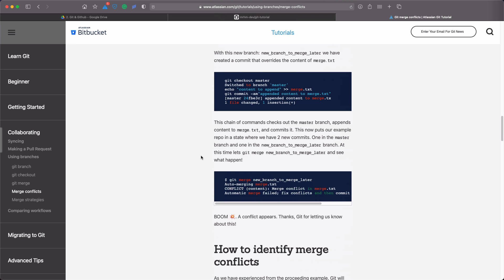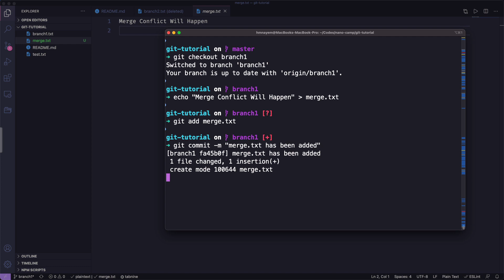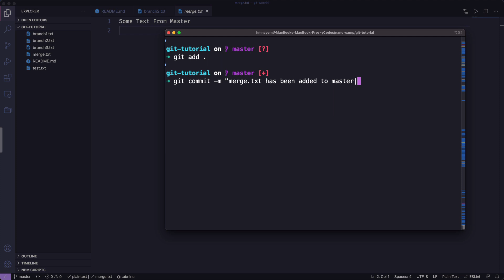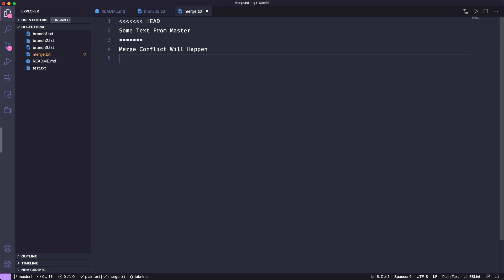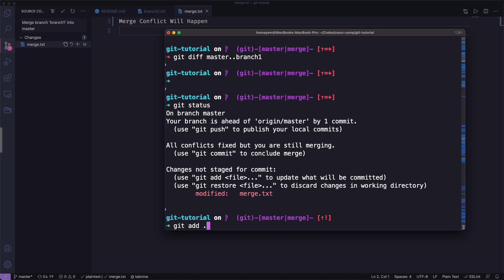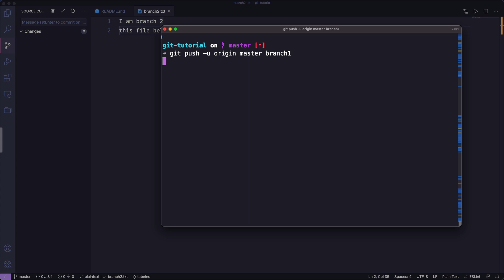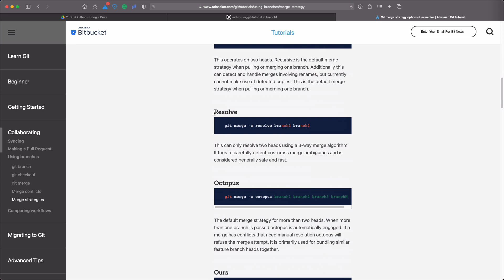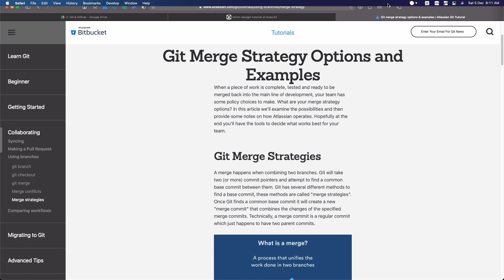7. Git Merge Conflicts - Advanced | Development Essentials - Bangla Tutorial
Development Essentials - প্লেলিস্টে ডেভেলপমেন্ট সম্পর্কিত গুরুত্বপূর্ণ কিছু তথ্য শেয়ার করা হয়েছে। যা যে কোনো লেভেলের যে কোনো ডেভেলপারদের জানা প্রয়োজন। এই সিরিজের প্রতিটা ভিডিও খুব মনোযোগ সহকারে দেখুন এবং সবার সাথে শেয়ার করুন। প্রতিটা ভিডিওই খুব গুরুত্বপূর্ণ হতে যাচ্ছে।

এই সিরিজের ভিডিও গুলো Stack Learner Nano Camp এর কমন কিছু বিষয় যা সব গুলো ক্যাম্পেই ঢালাও ভাবে শেয়ার করা হয়েছে। প্রতিটা বিষয়ই খুব ফান্ডামেন্টাল হওয়ায় ইউটিউবে সবার উদ্দেশ্যে পাবলিশ করা হল। এই সিরিজে আলোচিত বিষয়বস্তু গুলো হচ্ছে -

- Javascript or NodeJS Environment Setup
- Basic Command Line Interface
- Basic Git Commands
- Advance Git Concepts
- Explore Github in Details
- Software Development Lifecycle
- Requirement Analysis
- Development Process
- Development Big Picture
- Frontend Development
- Backend Development